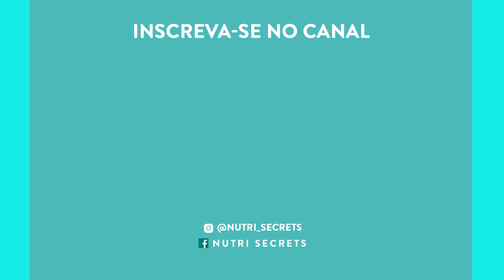IOGURTE FUNCIONAL ANTI-ANSIEDADE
Iogurte Funcional Anti-ansiedade Nutri Secrets
E você precisa de ideia para lanche da tarde gostoso e nutritivo? Que tal um iogurte com propriedades terapêuticas?

O conhecimento é essencial! Então vamos aprender mais?!

Instagram: @nutri_secrets  (Junte -se a mais de 169 mil seguidores nesse time que busca saúde, felicidade  e prazer em comer)

Um super beijo da Nutri

Uma nutri formada em Minas Gerais na Federal de Alfenas que foi morar no Canadá e apaixonada por pesquisas científicas voltou para o Brasil com 7 aprimoramentos internacionais, 5 no Canadá e 2 nos EUA.  Amo cozinhar e respeito o sabor dos alimentos, nossa cultura, nosso entretenimento e nossa relação emocional com a comida. E acrescento a alquimia da ciência da nutrição para usar o poder dos nutrientes para prevenir doenças, promover saúde e ser cada dia mais feliz!